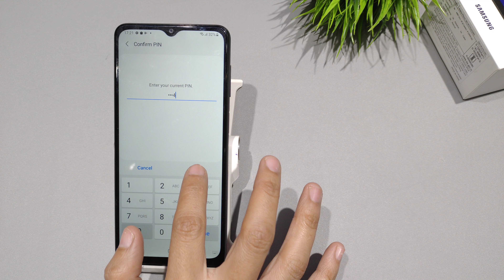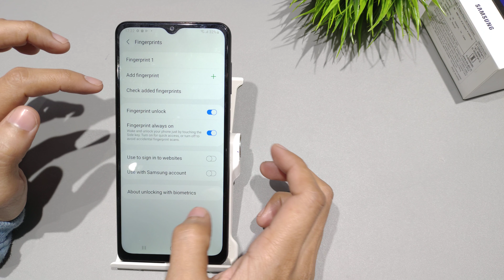How to set fingerprint lock in samsung a12,a03s | samsung a22 me fingerprint lock kaise set kare